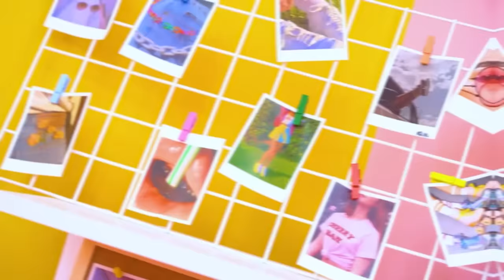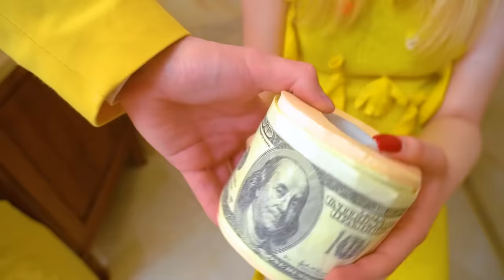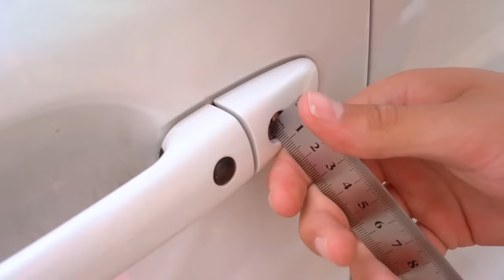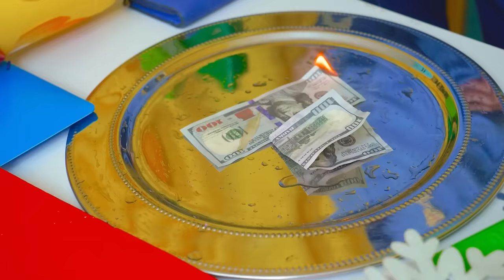Rich VS Poor VS Millionaire Pregnant || Popular VS Unpopular Mom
Rich VS Poor VS Millionaire Pregnant - Which of them will be able to raise their future child perfectly? Of course, children of rich parents will be very lucky in life, because they will be able to afford everything they want. But is money the most important thing in life? Perhaps the poor mother can give her children much more? You will find out in our new video - Rich VS Poor VS Millionaire Pregnant || Popular VS Unpopular Mom!